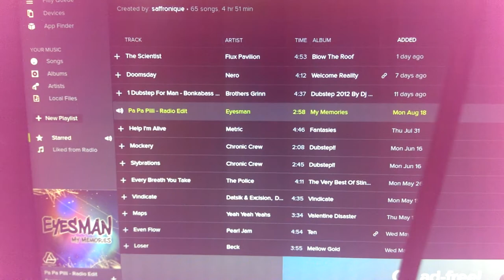Spotify playing through a Harddrive Speaker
I picked up a cheap headphones amplifier on Amazon the last day, here I have it hooked it up to a harddrive read arm and I'm then playing Spotify through it.

Adding an aluminium can, or even some polystyrene amplifies and improves the sound further.

Song: "Eyesman - Pa Pa Pilli"